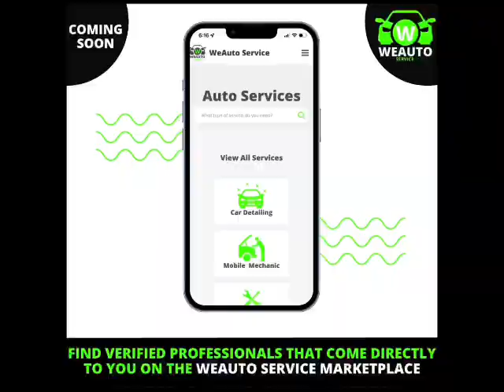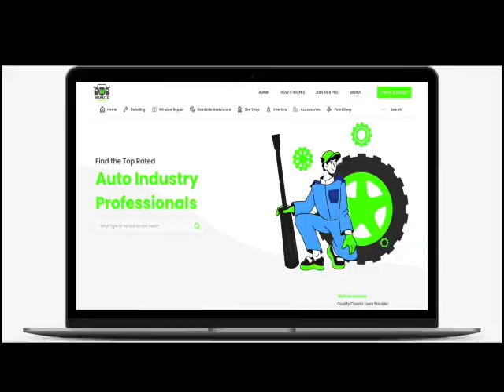1995 Van Gets Detailed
Make Your First 100K in Mobile Detailing E-Book: